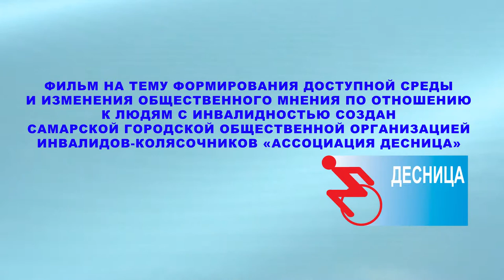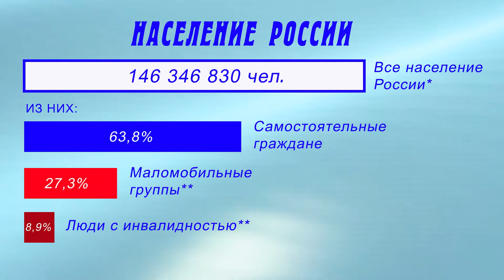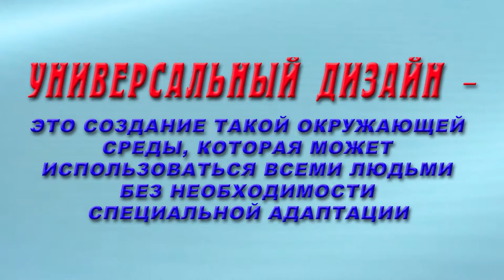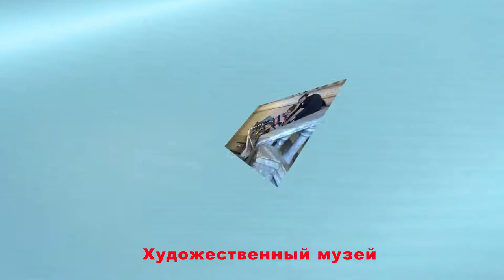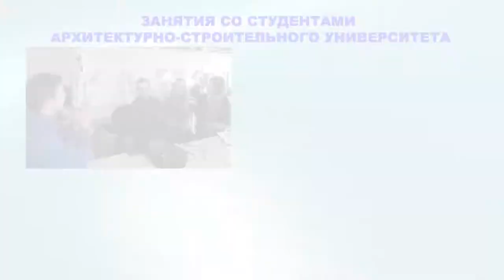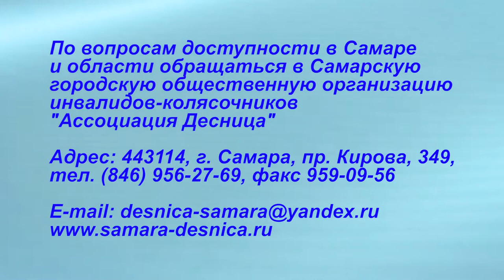Архитектура будущего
О проблемах создания доступной среды в г. Самара